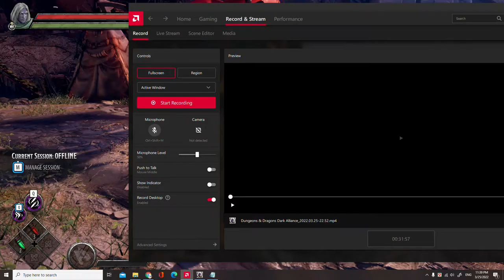I Am So addicted Dark Alliance The Goblin Tower Part 6 Gameplay